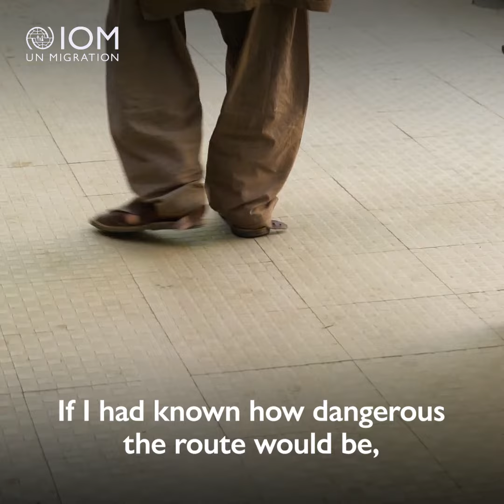A Dangerous Journey | Yousaf's Story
“A friend of mine convinced me to move abroad. I expected that I would quickly become a German national and get a good job. I also expected that my family’s financial situation would improve” recounts Yousaf.

Yousaf left pakistan in 2014. He reached germany one year later after undertaking a dangerous journey. Listen to his story.